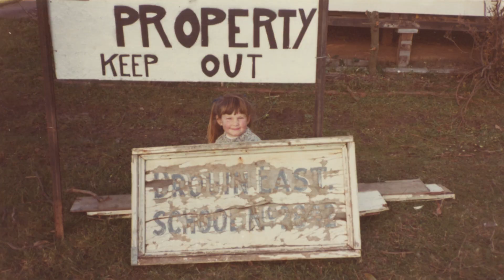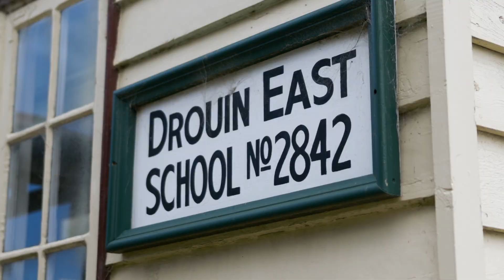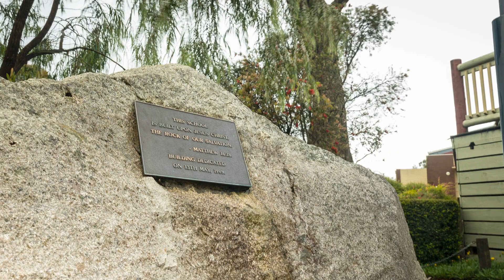No Other Rock – Steve Messer's Strange Country